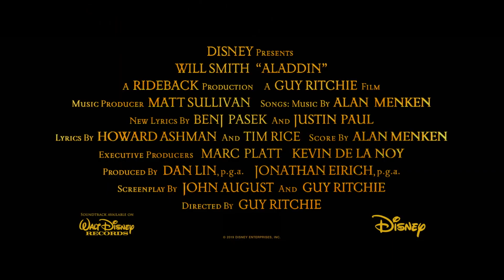「アラジン」実写版とアニメーション版の魅力を集めた特別映像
人生を変えたいと願う貧しい青年アラジン、自由を求める王女ジャスミン、そして“３つの願い”を叶えることができる“ランプの魔人”ジーニー。この運命の出会いによって、彼らは“本当の願い”を叶えることができるのか？胸躍る冒険と真実の愛を描いた究極のエンターテイメント。

リラックス音楽のチャンネルを是非ご覧ください➔